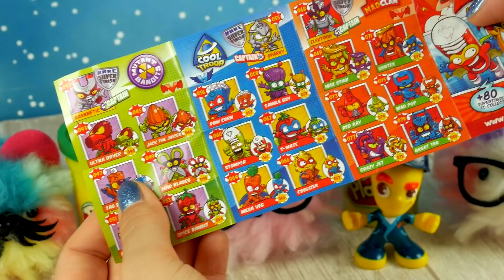Play Doh Town • NIESPODZIANKI • Dmuchane Zwierzaki • Emoji & Super Zings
Świetnie!

Na kanale • Poziomka • czeka na Ciebie mnóstwo atrakcji. Zobaczysz:
❤️ kreatywne zestawy z ciastoliną Play-Doh,

Przenieść się w kolorowy świat zabawek PlayDoh.

Czy wiesz, że:
zabawa ciastoliną Play Doh pobudza wyobraźnię, rozwija sprawność manualną i pomaga w nauce.

Z ciastoliną Play Doh nie sposób się nudzić. Dobra zabawa z Play-Doh nigdy się nie kończy. Jedyne co Cię ogranicza to własna wyobraźnia.

Producentem oryginalnej ciastoliny Play Doh jest Hasbro.